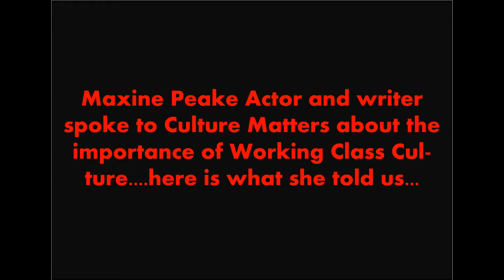Maxine Peake on why Culture Matters....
We talked to Actor and Writer Maxine Peake on why Culture Matters and the importance of culture for the working classes.